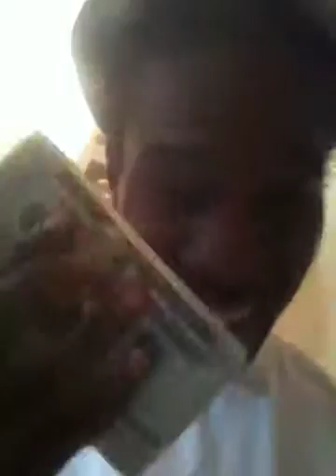Vitamin pee TV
Get cha chips up or get out da way